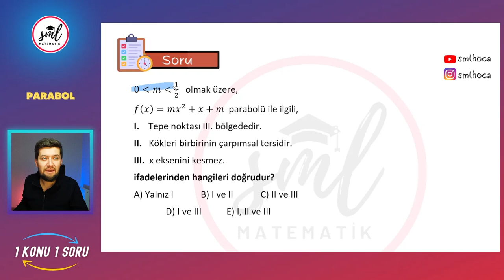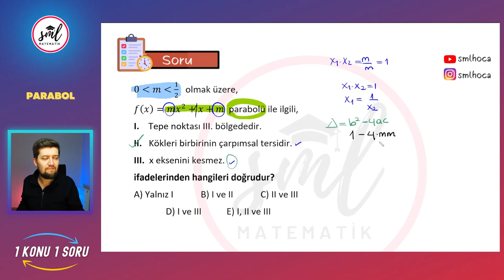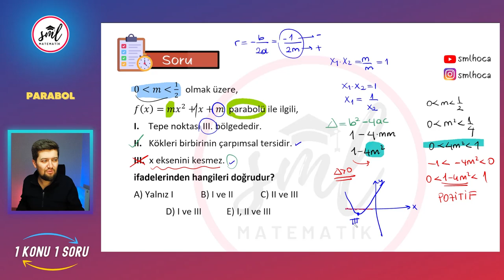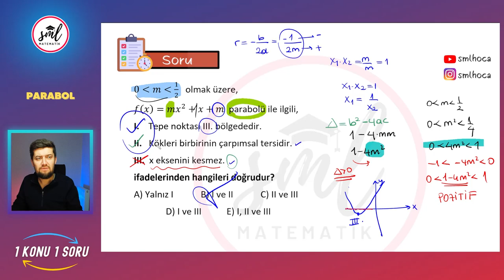1 Konu 1 Soru | Öncüllü Parabol Sorusu | TYT - AYT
1 Konu 1 Soru | Öncüllü Parabol Sorusu | TYT - AYT